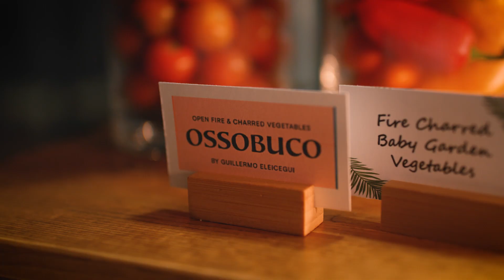MIAMI CHEF SERIES 2022-2023 at HARD ROCK STADIUM with SODEXOLIVE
Produced by Miami Chef Studios